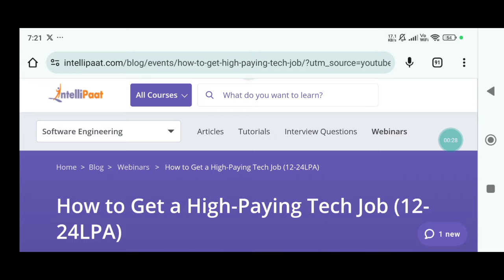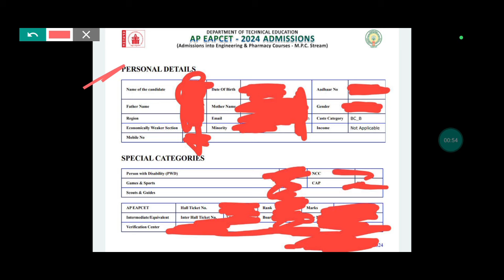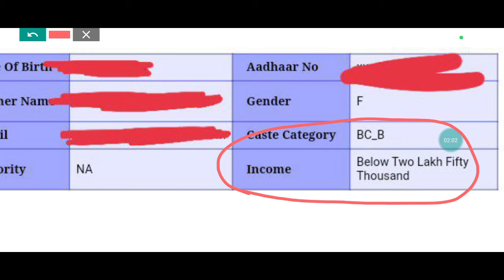AP Eamcet 2024 Counselling Full fees reimbursement eligibility ఈ విధంగా చెక్ చేస్కోండి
✨Tags ✨

AP Eamcet Exam Date 2024
AP Eamcet 2024 Notification
AP Eamcet 2024 Notification Update
AP Eamcet 2024 Online Application
AP Eamcet 2024 application date
AP Eamcet 2024 application Last date
AP Eamcet application Last date 2024

Ap eamcet 2024 weightage
eamcet 2024 preparation
ap eamcet 2024 preparation
AP Eamcet 2024 Hall Tickets Download
AP Eapcet 2024 Hall Tickets Download
AP Eamcet 2024 Hall Tickets
Time AP Eapcet 2024 Hall Tickets Time
AP Eamcet 2024 Hall Tickets Link AP Eapcet 2024 Hall Tickets Link
AP Eamcet 2024 Hall Ticket Download
AP Eapcet 2024 Hall Ticket Download

Ap eamcet latest updates 2024
ap eamcet 2024 answer key release update
ap eamcet 2024 Response sheet release update